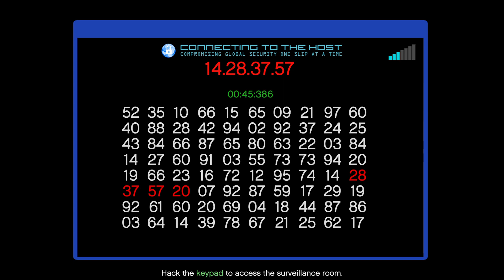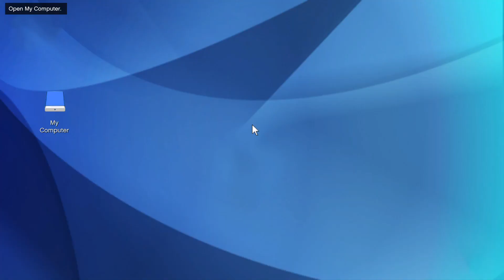Grand Theft Auto 5 Investigation The Country Club